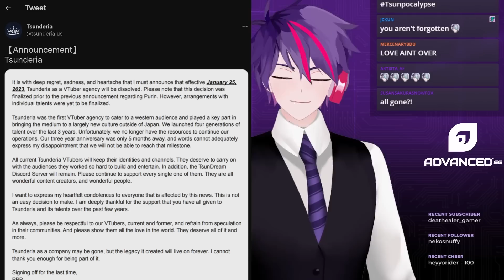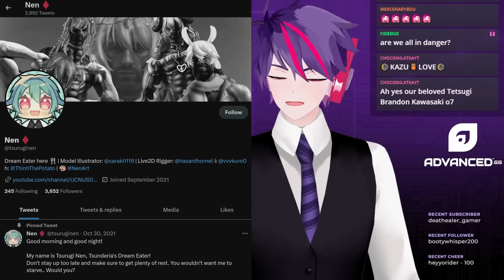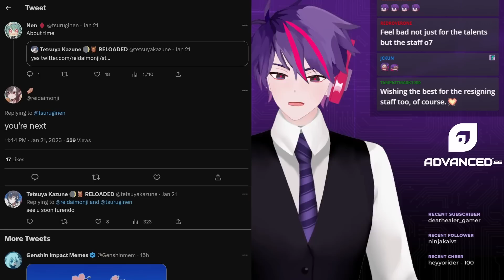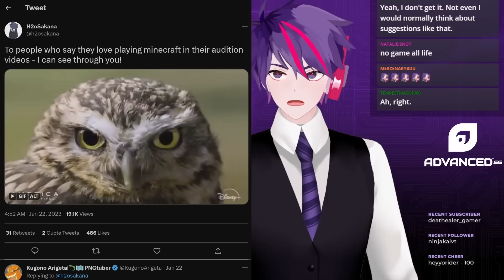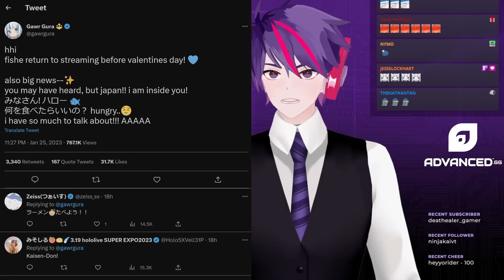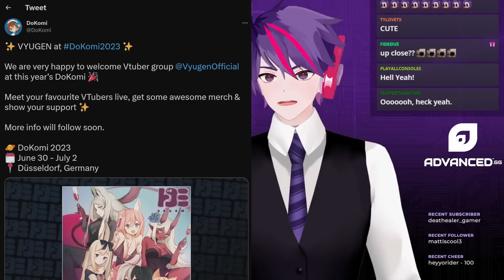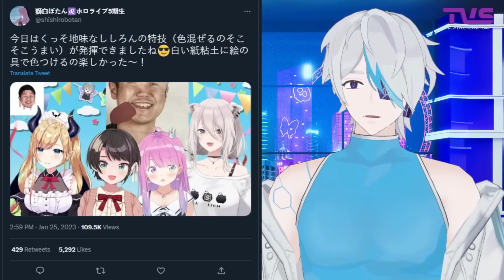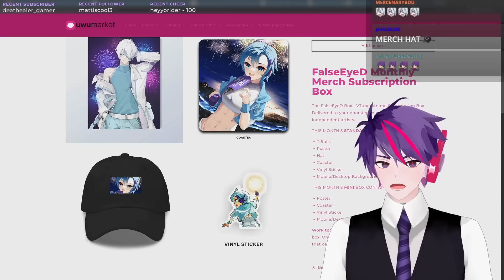Tsunderia VTuber Agency Disbands, Pipkin Pippa x asmongold, New idol Tease, Gawr Gura & Ina In Japan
00:00 Tsunderia VTuber Agency Disbands
04:52 Earlier Tsunderia Departures
06:53 Warning To Stop Agency Speculation
08:03 Kaneko Lumi VOD Shut Down Worldwide
08:45 yuri Art Tag Invaded
09:32 Pipkin Pippa Noticed By asmongold
10:03 New idol Member Teaser
10:57 Gawr Gura Inside Japan
11:41 InaBack In Japan
12:06 Takanashi Kiara Joins Gura For Karaoke
13:09 Hakos Baelz Teases Ministry Host Club
13:43 Vyugen At DoKomi 2023
14:22 Yunii Plushie Teased
14:49 yocci Novel Horizons Figurine
15:12 Co-Dee's HoloJP News
20:01 Co-Dee's HoloID News
20:14 Outro